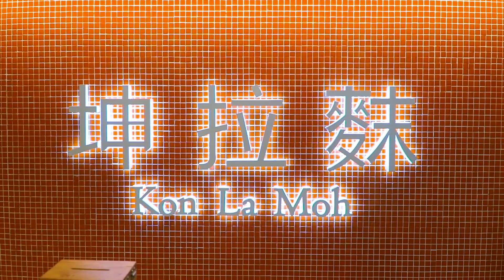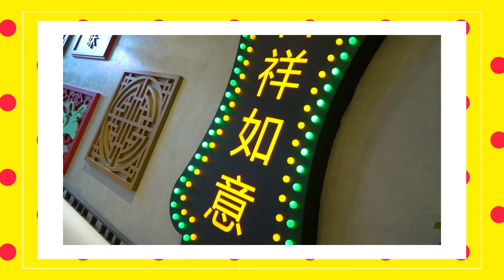หม้อเดียวไม่เคยพอ ต้อง (ร้าน) คนละหม้อไปเลย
jerhigh Check in : ร้านคนละหม้อ เพราะหม้อเดียวไม่เคยพอ